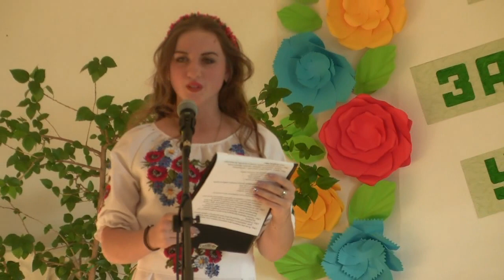День захисника України Я козачка твоя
Концерт до  Дня захисника України. Вокальний дует виконує пісню "Я козачка твоя".